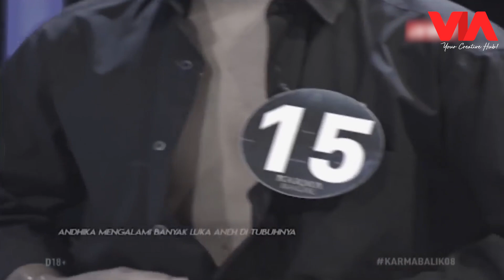Makan Daun Kelor di Ruang Bos Besar, Badan Timbul Bisul Merah di Seluruh Tubuh - Karma Balik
Makan Daun Kelor di Ruang Bos Besar, Badan Timbul Bisul Merah di Seluruh Tubuh - Karma Balik. Partisipan kali ini sengaja makan daun kelor di ruang bos besar. Kemudian tiba-tiba timbul bisul merah di seluruh tubuhnya. Apa yang sebenarnya terjadi? Sakiskan kisah selanjutnya hanya di program Karma Balik di channel VIA Entertainment!